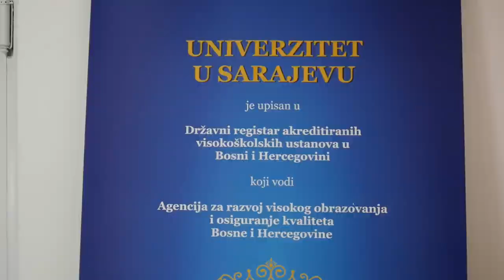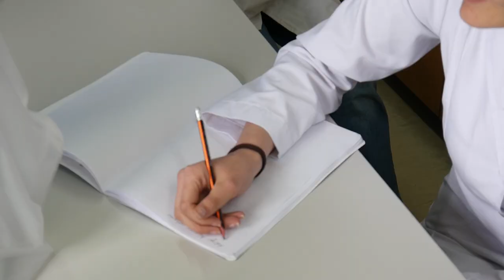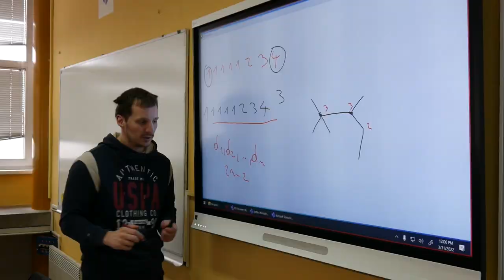Upiši Prirodno-matematički fakultet Univerziteta u Sarajevu!